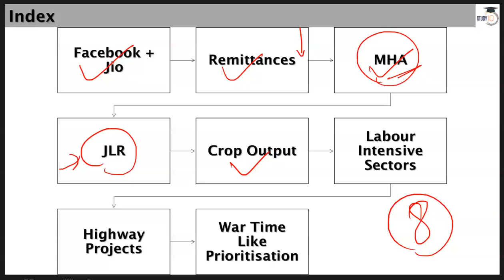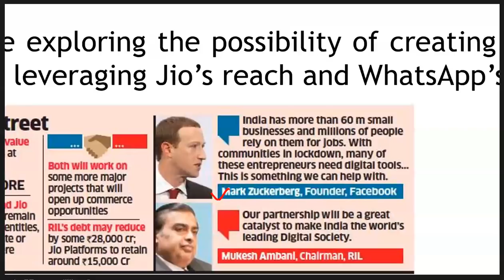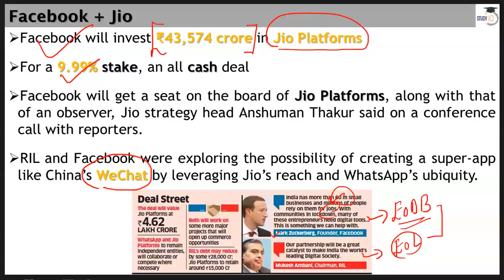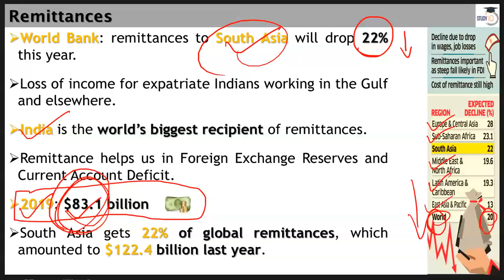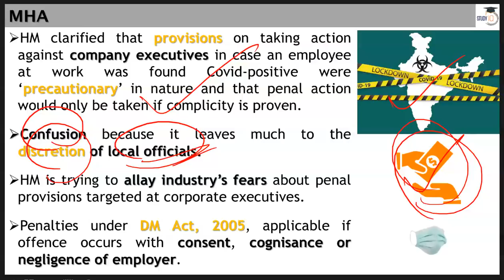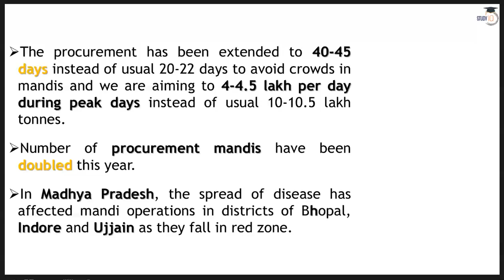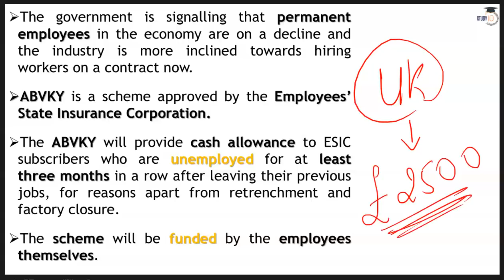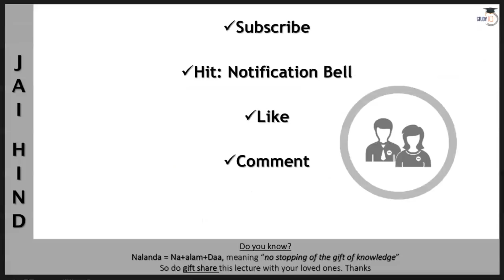Daily Financial News Analysis in Hindi - 23 April 2020 - Financial Current Affairs for All Exams